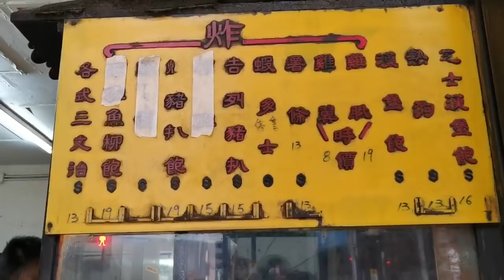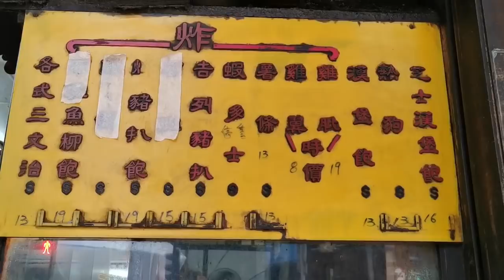丹麥餅店 since 1958 ～ 超舊式店舖炸雞肶、朋友話想試吃它們的魚柳包 11-4-2020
記得很多年前和另外一位朋友到過這裏買炸雞肶吃，當時我都不認識這間店舖，印象中只記得它有一個好像監獄一般的鐵欄圍着店舖，很有懷舊feel! 當時跟她在街上一人一隻雞肶拿著吃覺得特別美味！於是就叫朋友帶我去那裏看看店舖是否仍然存在，結果它仍然存在而且人流不絕，因此縱使在疫情之下都買來吃多一次回味為主！👀✨😄😝

地址： 銅鑼灣禮頓道106號禮信大廈地下（加路連山道交界）

此乃個人生活影片並不是賣廣告！